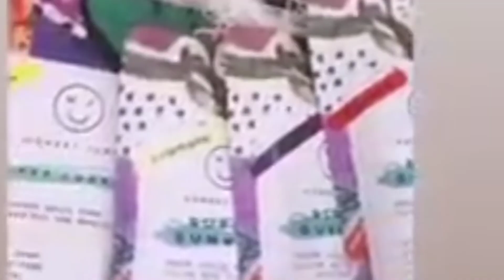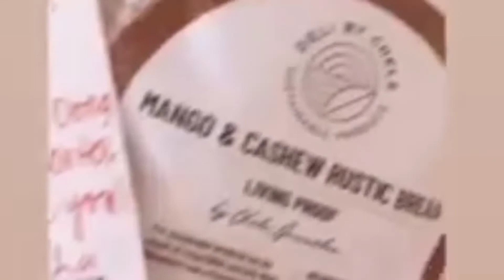LATEST Marian Rivera Dantes binahagi Ang regalong natangap galing sa kanyang anak na si Zia Dantes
Ang Isang Ina ay napakalaki Ang parte Ng ating pamilya. kung walang Ina ay madilim Ang ating mga tahanan kaya Naman sa Araw Ng mga Ina ay napakahalaga ito.
Marian Rivera Dantes binahagi Ang regalong natangap mula sa kanyang anak na si Zia Dantes